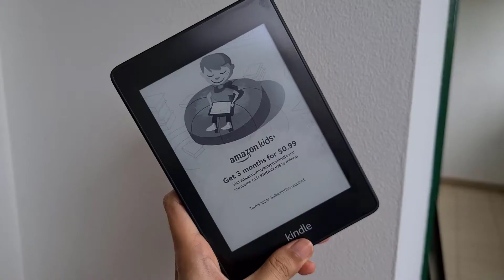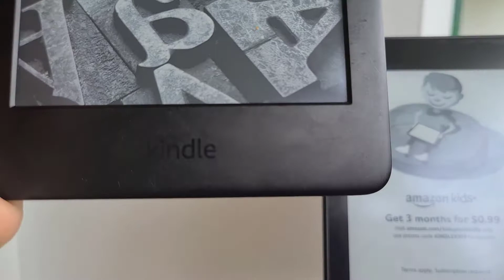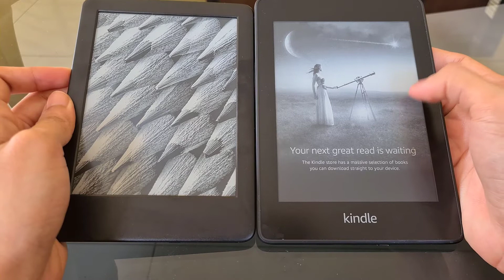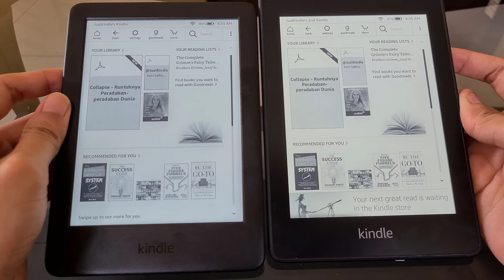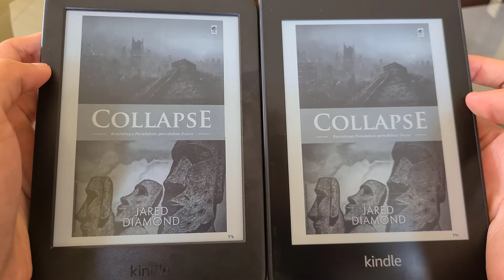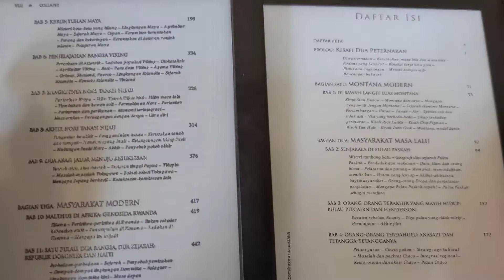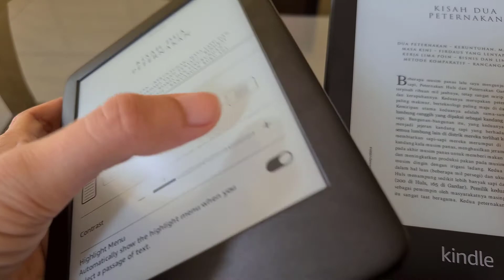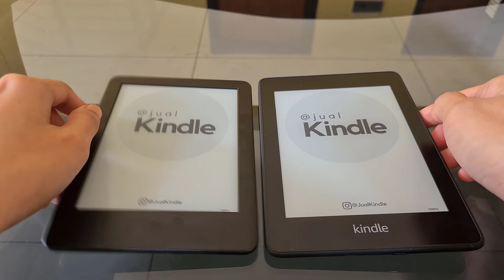Bedanya Kindle Basic dan Kindle Paperwhite? | Review Kindle Indonesia | putrisaffira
✔ AKU JUAL KINDLE INI DI

Amazon Kindle Basic 10th
Amazon Kindle Paperwhite 10th